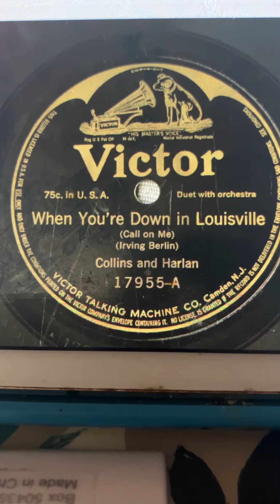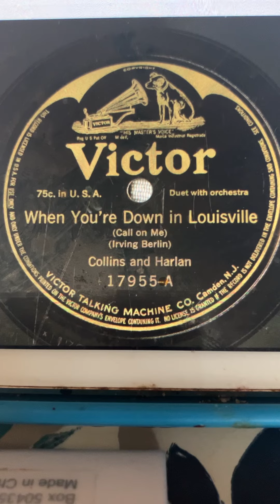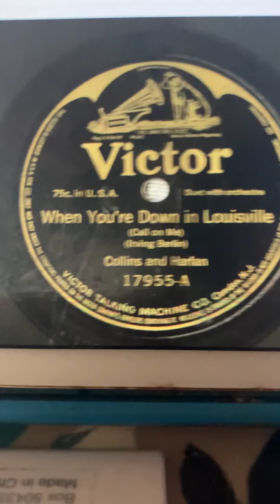When you're down in Louisville (Call on me) Collins and Harlan 1916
Irving Berlin song.